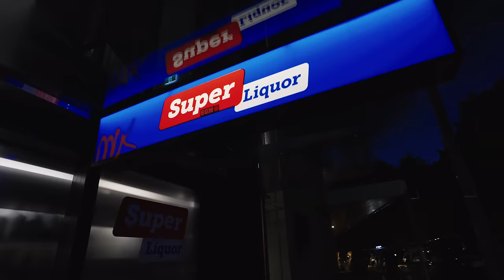Tasting New Zealand beers in Queenstown.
The team has arrived in Queenstown and following dinner we ducked into a Super Liquors to find a very limited selection of New Zealand lager.  This tasting, overlooking Lake Wakitipo, is what resulted.

About Tree House Brewery & Nate:

Tree House Brewery, a world-renowned craft brewery, was founded in 2011. It has matured into a six-facility operation where we aspire to make the best beverages possible and serve them in the most comfortable and memorable environment possible. It is the largest direct-to-consumer brewery on Earth.

We are located in Charlton, Sandwich, Tewksbury, and Deerfield, Massachusetts, for retail sale of our beer, spirits, coffee, and more. In Woodstock, Connecticut, we feature a varied menu of house-made beer and inventive cider.

We aim for our products to exist at the intersection of exceptional and accessible.

If you have yet to visit us, we encourage you to do so!

Nate is our co-founder, founding brewer, and CEO.